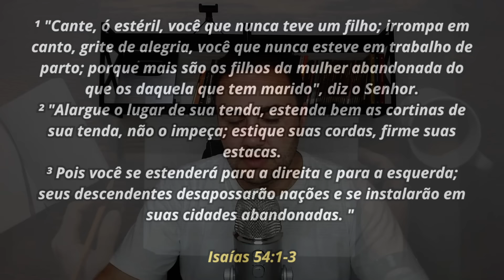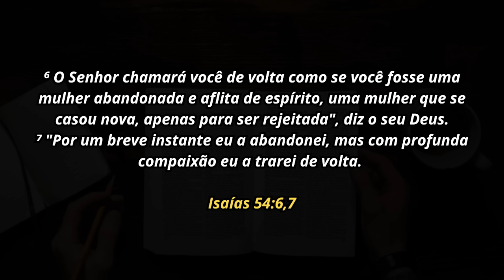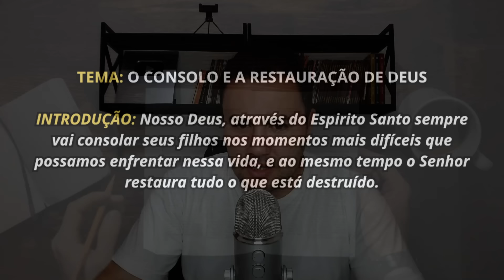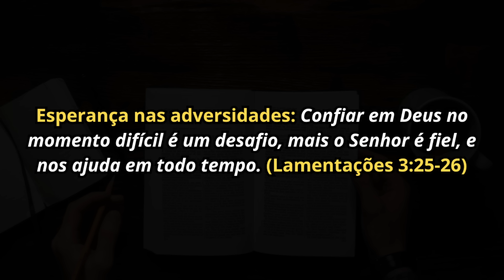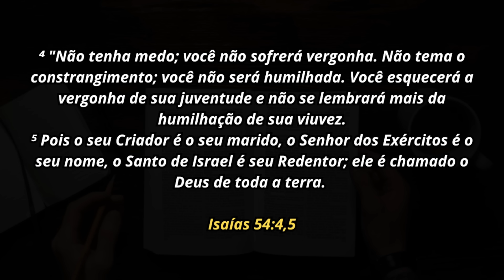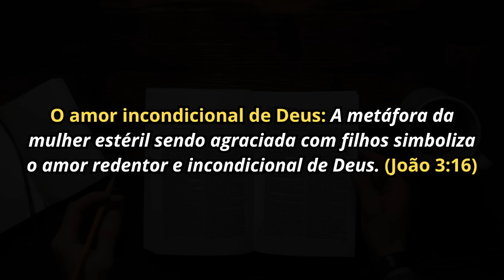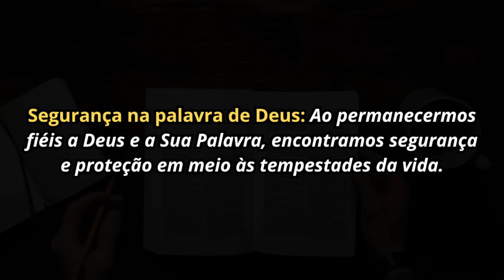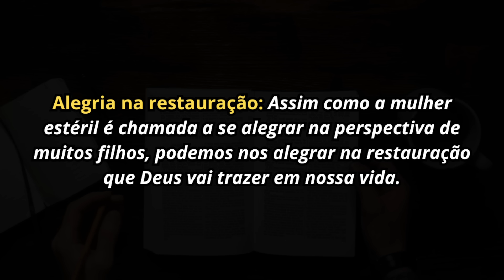APRENDA PREGAR ISAÍAS 54:1-7 (Com explicação e Esboço)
Esse vídeo tem o objetivo de te ajudar a compreender a palavra de Deus de forma simples e fácil para que você pregue em qualquer oportunidade, que Deus abençoe seu entendimento.